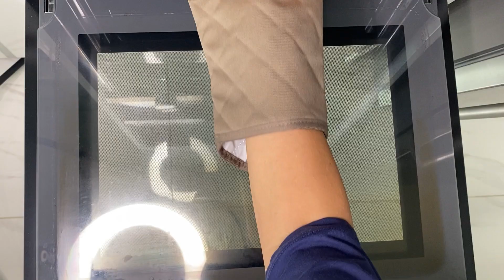How to Cook a Simple and Quick Dinner , Mrs Vegan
Dish Description: Roasted Cabbage with Chickpeas and Tahini Sauce

How to Cook a Simple and Quick Dinner , Ms Vegan

Indulge in this deliciously unique roasted cabbage dish, featuring perfectly caramelized cabbage wedges seasoned with aromatic herbs and spices. Topped with a crispy mixture of breadcrumbs and Parmesan cheese, the cabbage is roasted to perfection, creating a delightful crunch. The dish is complemented by a creamy tahini sauce made from roasted garlic and cooked chickpeas, providing a rich and nutty flavor. Garnished with crispy chickpeas for an added crunch, this savory meal is not only satisfying but also packed with nutrients, making it a perfect choice for dinner. Enjoy this flavorful combination of textures and tastes that will leave you wanting more!

Roasted Cabbage with Chickpeas and Tahini Sauce

Ingredients:

 • 1/4 medium cabbage, cut into slices
 • 2-3 tbsp olive oil (for roasting)
 • 1/4 tsp salt
 • 1/2 tsp oregano
 • 1/2 tsp paprika
 • 1 head garlic
 • 1 tbsp olive oil (for garlic)
 • 3 tbsp breadcrumbs
 • 3 tbsp grated Parmesan cheese
 • 1 cup cooked chickpeas
 • 3 tbsp tahini
 • 1/2 tsp salt
 • 1/2 tsp black pepper
 • 1/3 cup frozen vegetable broth (or water)
 • 3 tbsp lemon juice
 • 2 tbsp olive oil (for tahini sauce)
 • Paprika (for garnish)
 • Extra chickpeas, fried (for garnish)

Instructions:

 1. Prepare the cabbage:
Slice the cabbage into wedges and secure each slice with a wooden skewer to hold its shape. Place the wedges on a baking sheet lined with parchment paper, then spray or brush with olive oil.
 2. Season the cabbage:
In a small bowl, mix 2-3 tablespoons of olive oil with salt, oregano, and paprika. Drizzle this mixture evenly over the cabbage slices.
 3. Roast the garlic:
Slice off the top of a whole garlic bulb, drizzle with 1 tablespoon of olive oil, wrap it in foil, and place it on the baking sheet with the cabbage.
 4. Roast:
Bake both the cabbage and garlic at 200°C (400°F) for 30 minutes.
 5. Add the breadcrumb topping:
In a small bowl, mix the breadcrumbs and grated Parmesan cheese. Sprinkle this mixture over the roasted cabbage and return to the oven for another 15 minutes until crispy.
 6. Prepare the tahini sauce:
In a blender, combine the cooked chickpeas, tahini, roasted garlic cloves, salt, black pepper, frozen vegetable broth (or water), lemon juice, and 2 tablespoons of olive oil. Blend until smooth.
 7. Fry the chickpeas:
Fry a handful of cooked chickpeas in a bit of olive oil until crispy, and set aside.
 8. Serve:
Drizzle the tahini sauce over the roasted cabbage, sprinkle with crispy chickpeas, and dust with paprika before serving.

This dish makes a great savory dinner option!

✅ Thank you fringes for watching my channel !
Please put like 👍 under the video and
And don’t forget to click 🔔 so you don’t miss
Any new videos